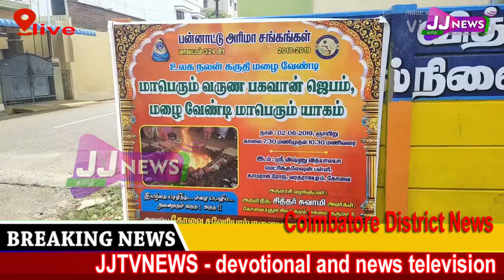Coimbatore# district news#JJtvNEWS devotional and news television5